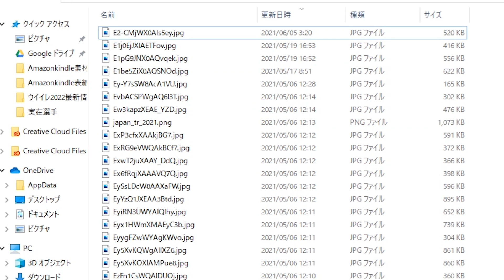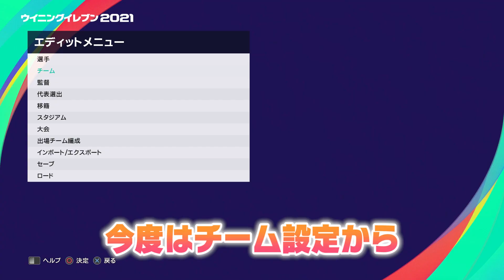【ウイイレ2021】来季21/22シーズンのユニフォーム入れ方解説！これを導入すればバルサやパリのユニが使える！【導入方法】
【Eder MelloさんのTwitterはこちら】

【ゲーム配信者の為の本はこちら】

Credits kit: FC MONTATSU ,Eder Mello, Footy Headlines,Davi,ARROYIN.PE

ウイイレ2021 ウイニングイレブン2021 ウイイレPC版 ウイイレ2021PC版 来季ユニフォーム#21/22シーズンユニフォーム